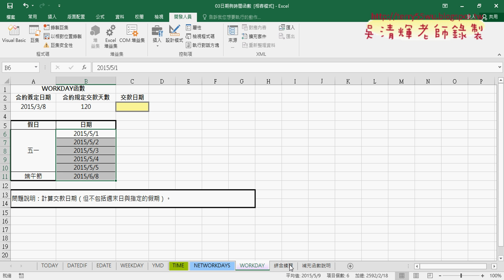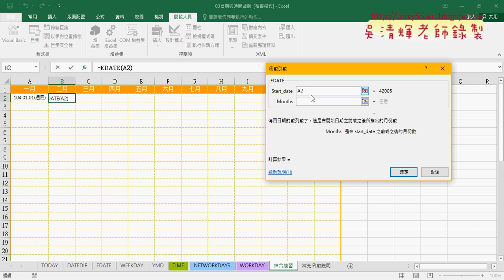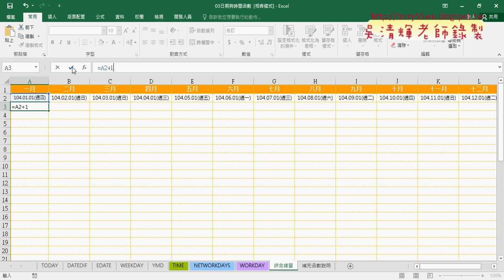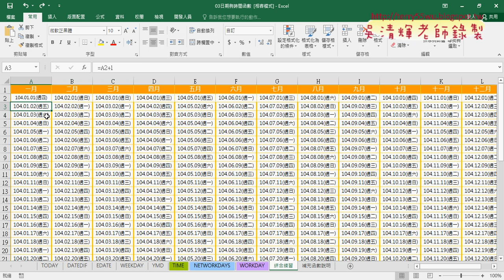05 日期重要函數EDATE等與年曆範例